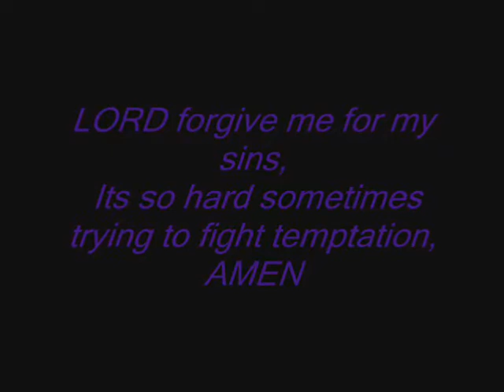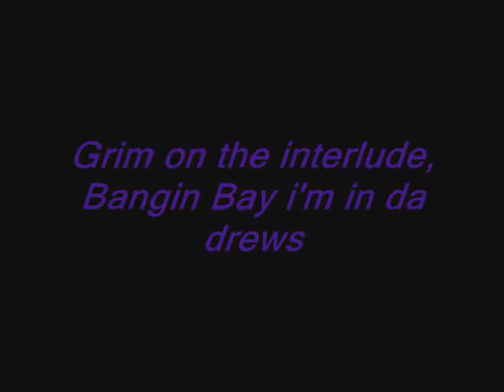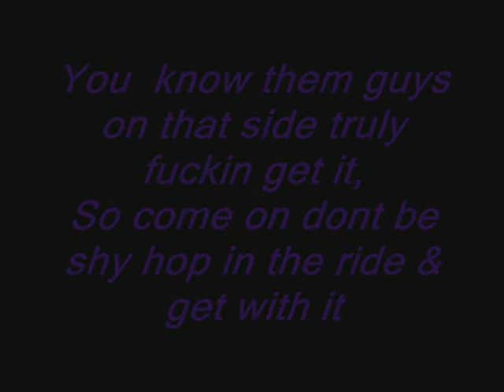J-CooL - Doin Dirt ft. Grim Reef & Reggie Rockstar [w/Lyrics]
My testimony produced by Trav Wellz featuring Grim Reef & Reggie Rockstar exclusively off that "Double O", Mixtape Coming Soon!! Real Nigga Shit, they know!!! "IM GONNA HAVE TO CHARGE FOR THIS"